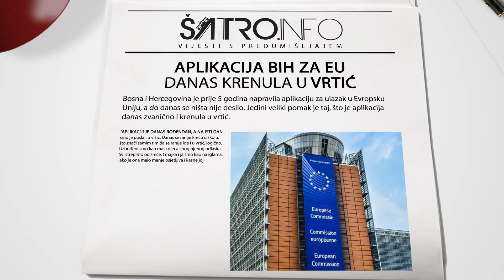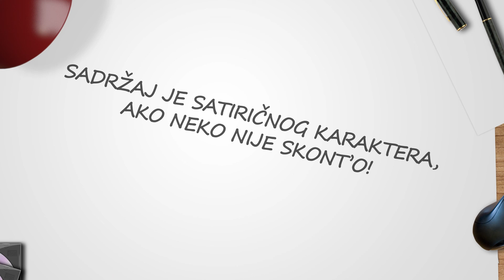ŠATRO.INFO - Vijesti s predumišljajem - Hayd u Park - 02/393